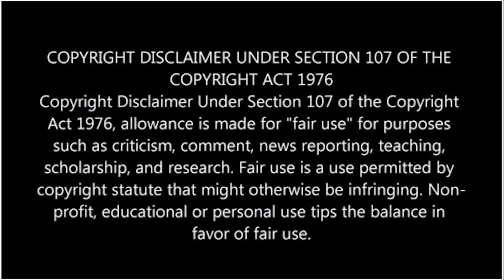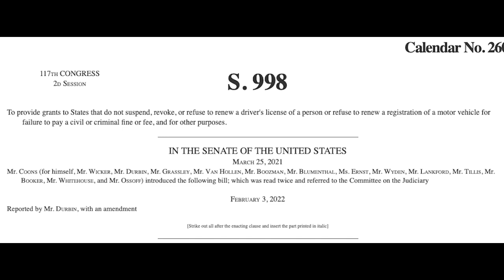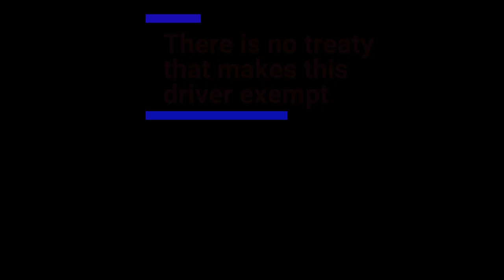Outnumbered and Outgunned, Sovereign Citizen Makes Threats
Wyoming Highway Patrol and Sheriffs Department perform traffic stop on Sovereign Citizen.

Welcome to Reasonable Search, a channel dedicated to law enforcement with the purpose of critiquing police interactions with the public, to educate, protect and serve.

This video is my own presentation of facts and circumstances and not representative of any police department or to be considered legal advice. The facts presented in this video are not indicative of my personal opinion, and I do not always agree with the outcome, people, or judgements.This video is for educational purposes and is not a call to action nor intended to provoke, incite, or shock the viewer.